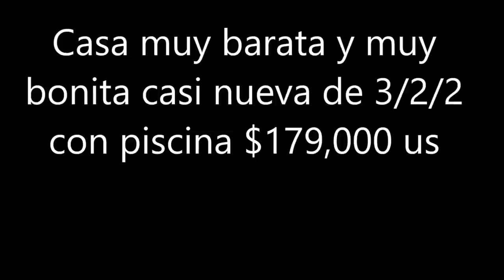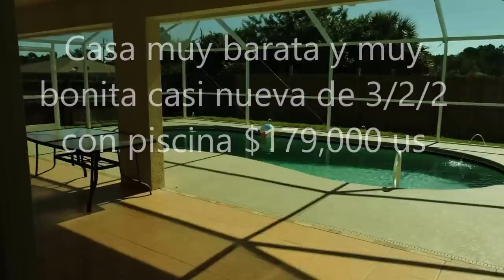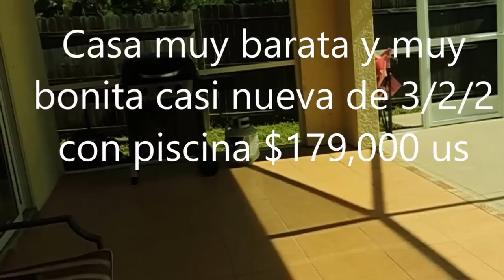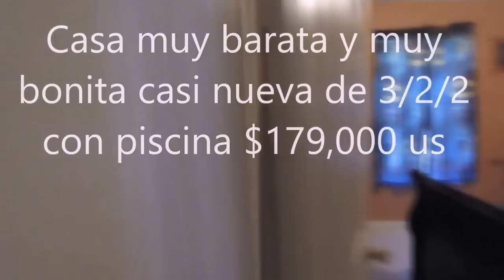CASA MUY BONITA NUEVA DE 3-2-2 CON PISCINA $178,000 US